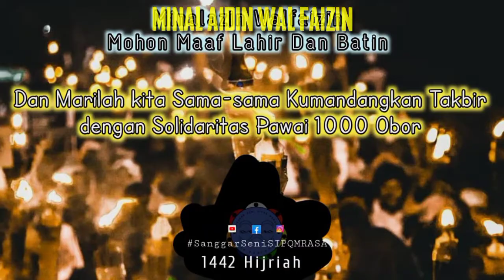PAWAI OBOR DI MALAM TAKBIRAN MENYAMBUT HARI RAYA IDUL FITRI 1 SYAWAL 1442H DI DESA PANYAMPA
WARGA DESA PANYAMPA MENYAMBUT HARI RAYA IDUL FITRI DENGAN MELAKUKAN PAWAI OBOR KELILING DI MALAM TAKBIRAN DI HARI RAYA IDUL FITRI 1 SYAWAL 1442H